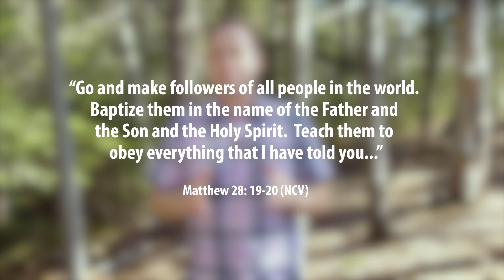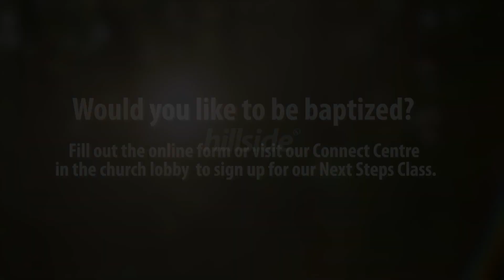What is Baptism?